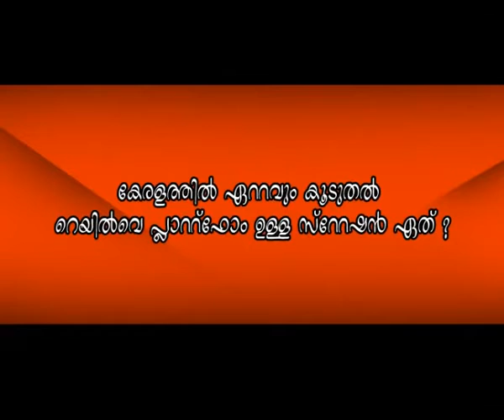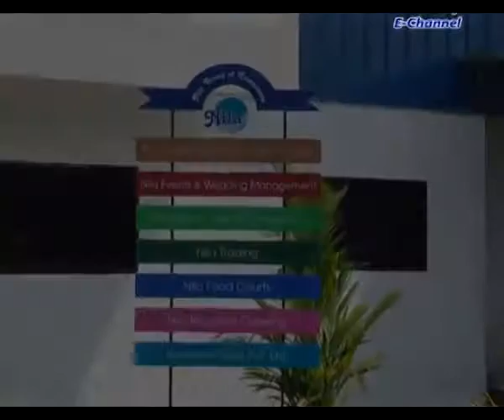VIJAYAVEEDHI NILA CATERING PART 2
Nila Group Chairman Sri Unni Krishnan & MD Sri Musthafa P.P Sharing The Success  Story Of NILA Part 2